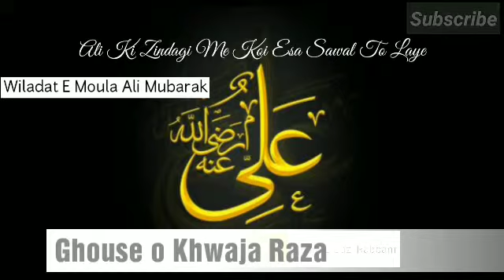Jashn e wiladat e moula Ali KaramAllahu Ta’ala Waj’hahul kareem ~Ghouse o Khwaja Raza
Maslak E A’la Hazrat Zindabad